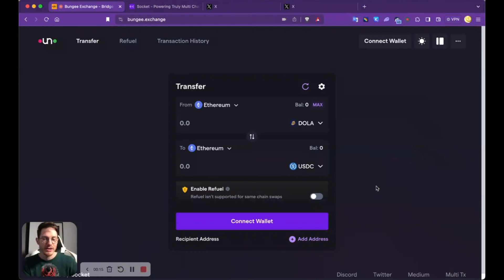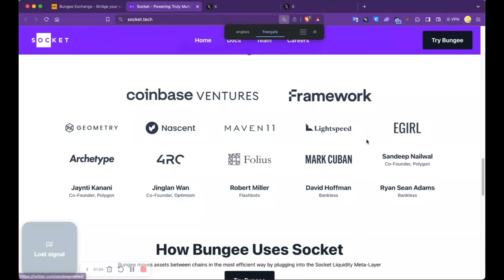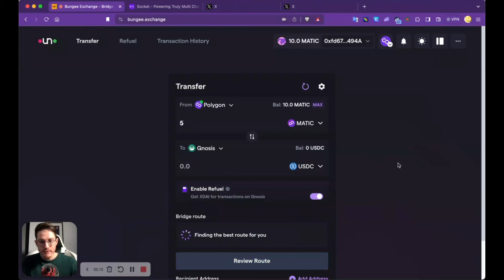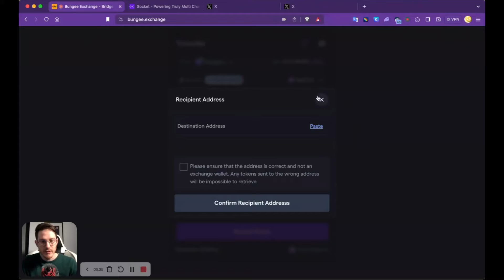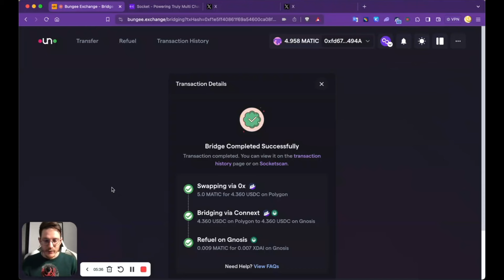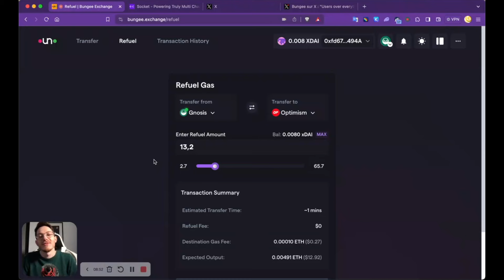Cet OUTIL est INDISPENSABLE si tu commences sur la DEFI ....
Dans cette vidéo, je vais vous présenter Bungee Exchange, une application qui vous permet de transférer vos cryptos d'une blockchain à une autre à moindres frais.

Bungee Exchange est un agrégateur de ponts qui trouve les meilleurs itinéraires pour vos transferts en tenant compte des frais de gaz, des temps de traitement et des frais de pont. Bungee Exchange supporte actuellement des réseaux comme Avalanche, Aurora, BSC, Ethereum, Optimism, Fantom, Gnosis et Polygon, et prévoit d'en ajouter d'autres à l'avenir.

 Bungee Exchange vous offre également la possibilité de refuel, c'est-à-dire d'obtenir des frais de gaz sur différentes chaînes comme Polygon, Arbitrum ou Starknet. Cette fonctionnalité est très utile lorsque vous voulez utiliser des applications de finance décentralisée (DeFi) sur une chaîne spécifique mais que vous n'avez pas les frais de gaz nécessaires. Avec refuel, vous pouvez sélectionner la chaîne source où vous avez des fonds et la chaîne de destination où vous avez besoin du frais de gaz.

Bungee Exchange est basé sur soket, un protocole d'interopérabilité pour des transferts de données et d'actifs sécurisés et efficaces entre les chaînes. Soket n'est pas un pont, ni une application cross-chain, mais une infrastructure qui permet aux développeurs de construire ces choses facilement.
Les développeurs peuvent utiliser soket pour créer des applications avec l'interopérabilité comme une partie essentielle de l'infrastructure de l'application. Soket utilise des contrats intelligents et des oracles pour assurer la compatibilité et la fiabilité des transferts entre les chaînes³.

Bungee Exchange est donc un outil indispensable si vous commencez sur la DeFi ou si vous voulez optimiser vos transferts entre différentes chaînes. Pour en savoir plus sur Bungee Exchange et soket, vous pouvez consulter les liens suivants :